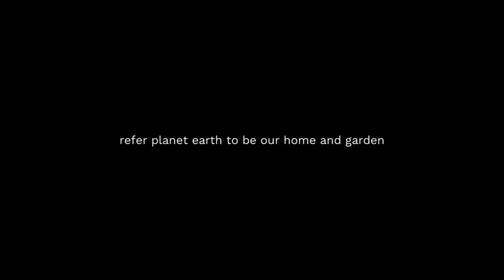Trailer DIDI CONTRACTOR MARRYING THE EARTH TO THE BUILDING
For the past two decades Didi Contractor has been passionately implementing her architectural visions in North West of India combining rural traditions with modern requirements. This poetic documentary introduces us to her creations – houses built from clay, bamboo, slate and river stone, constructed in tribute to their natural surroundings.